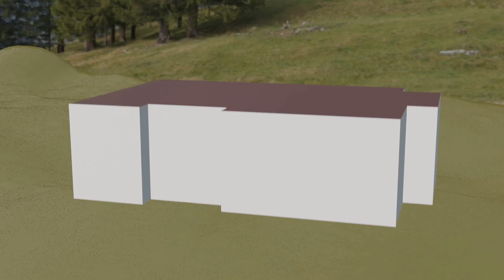Be a successful real estate broker in Nigeria today. Nkere Ikenna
Be a successful real estate broker today in Niger.